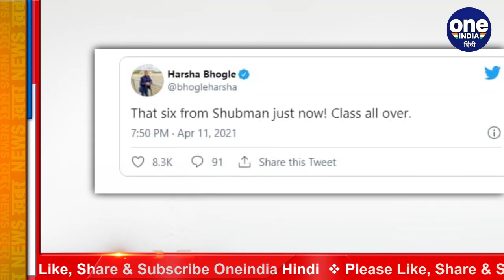IPL 2021 SRH vs KKR: Shubman gill hits massive six of T natrajan bowling | वनइंडिया हिंदी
Sunrisers Hyderabad won the toss in the Indian Premier League match on Sunday and invited Kolkata Knight Riders to bat. For KKR, Nitish Rana and Shubman Gill opened, both together gave an accurate start to KKA. Although Gill became bold on the ball of Rashid Khan on the score of 53 runs, but together they laid the foundation for a big score for KKR. Gill scored 15 runs off 13 balls. In his innings, Shubman scored 1 four and 1 six.

 सनराइजर्स हैदराबाद ने रविवार को यहां इंडियन प्रीमियर लीग मैच में टॉस जीतकर कोलकाता नाइट राइडर्स को बल्लेबाजी का न्यौता दिया. केकेआर के लिए नितीश राणा और शुबमन गिल  ने ओपनिंग की, दोनों ने मिलकर केकेआऱ को सटीक शुरूआत दी. हालांकि 53 रन के स्कोर पर गिल राशिद खान की गेंद पर बोल्ड हो गए, लेकिन दोनों ने मिलकर केकेआर के लिए बड़े स्कोर की नींव रख दी है. गिल ने 13 गेंद पर 15 रन की पारी खेली. अपनी पारी में शुबमन ने 1 चौका और 1 छक्का जमाया।